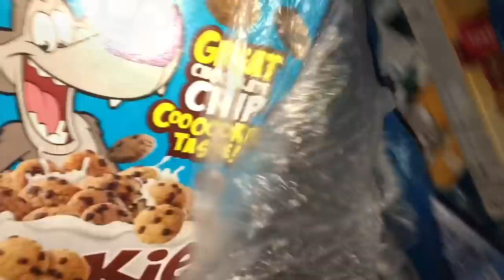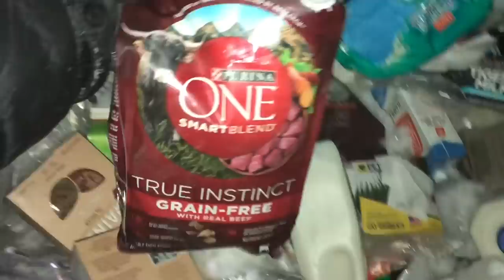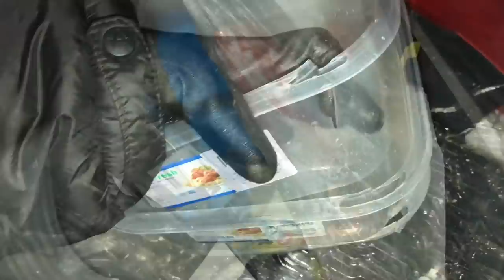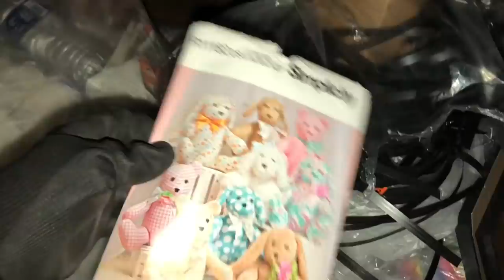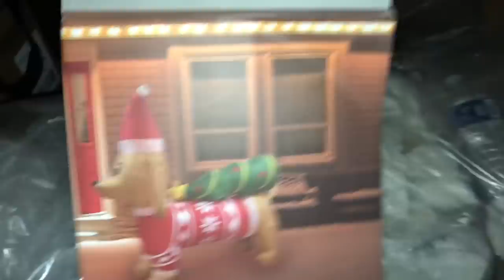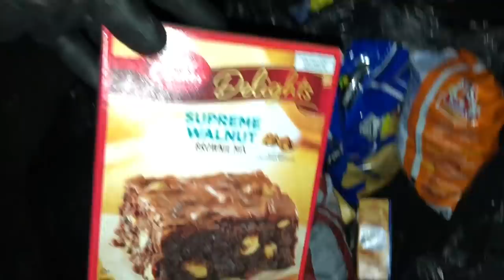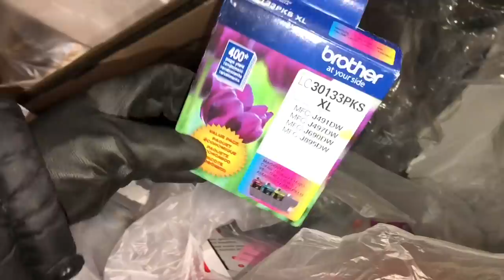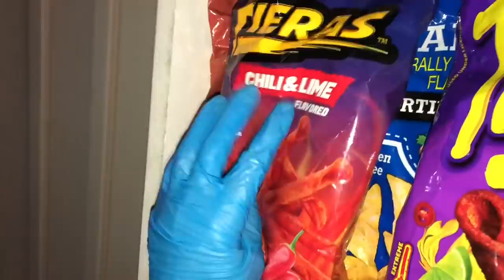DUMPSTER DIVING - PACKED My Trunk & Car FULL!!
Come Along With Me As I Dumpster Dive At Big Corporate Retail Stores For Food & Other Usable Items To Save From The Landfill! Tonight We Go To Dollar General, CVS, Dollar Tree, Joann, Bed Bath & Beyond & Staples!

I Show You What These Stores Throw Away And Their Recycle Habits. We Will Look For Treasures That I Can Reuse, Repurpose, Recycle & Donate. Although, Most Items I Find Are Either Used By My Family Or Donated To The Vietnam Veterans Of America, A Local Domestic Violence Womens Shelter, A Local Homeless Shelter & A Local No Kill Animal Rescue. 😊

Links To Items I Use And Purchase From Amazon 😃

💜Grabber Two Pack
💜Gloves (in winter)
💜 IKEA Bags

💜If you’re looking for AMAZING Intros, Channel Trailers, Channel Art, Video Graphics, Editing services etc. Please check out:
(Thank you to Robin at Reel Kreative Studios for designing the new watermark for my videos! I love it!💜)

**I donate most everything I find in the dumpsters, I don’t sell to viewers. Usually It has all been donated before the video is uploaded, I’m sorry.**